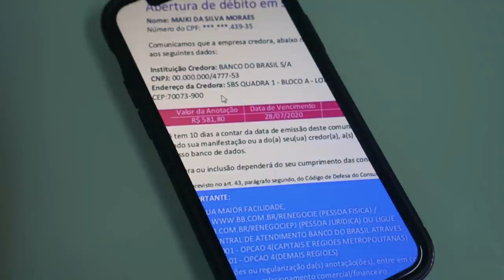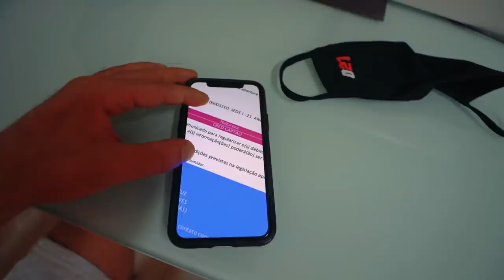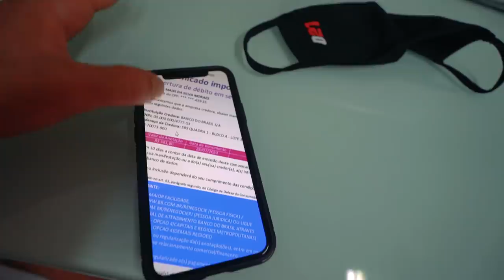FUI NA LOJA COMPRAR A PORSCHE MACAN